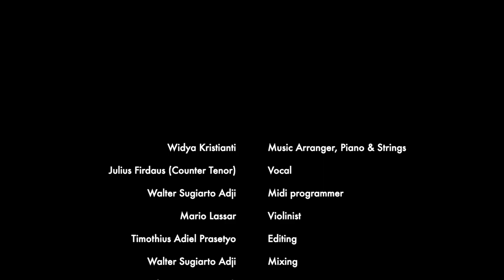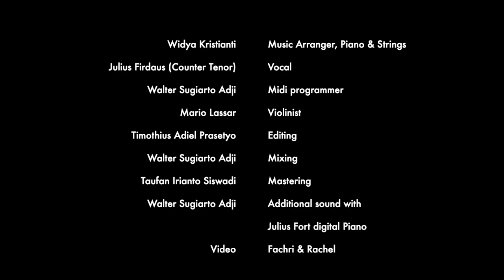O Come All Ye Faithfull - Adeste Fideles ( Widya Kristianti & Julius Firdaus )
"O Come All Ye Faithfull/Adeste Fideles"
Composed by : John Francis Wade

Piano and Orchestrated Arrangement by Widya Kristianti as a Pianist

In Collaboration with One of The Best Indonesia’s Counter Tenor Julius Firdaus

and Walter S.A Pianist from Fort Digital Piano

Midi programmer & Mixing : Walter Sugiarto Adji
Editing                                     : Timothius Adiel Prasetyo
Mastering                                :Taufan Irianto Siswadi

Additional sound with Julius Fort digital Piano : Walter Sugiarto Adji

Suported by FORT DIGITAL PIANO, SERUNI AUDIO & BINA MUSIK JAKARTA